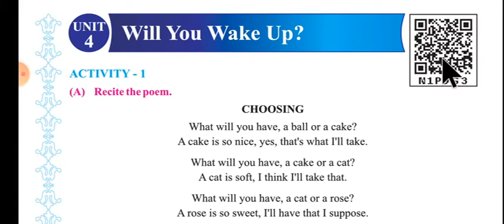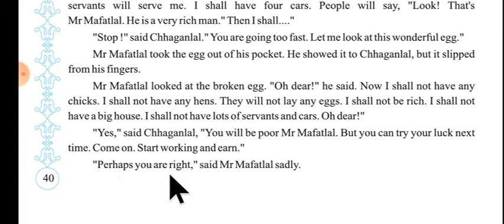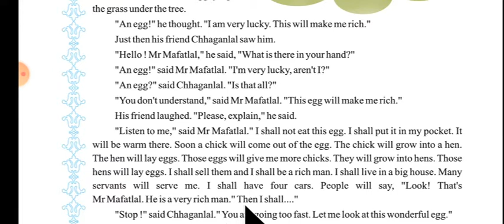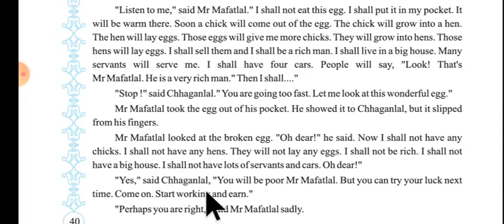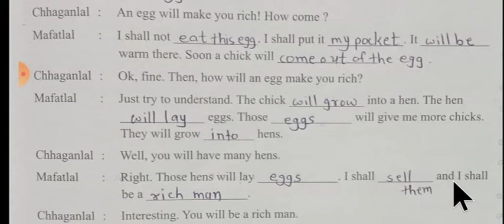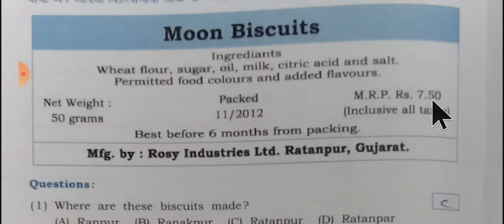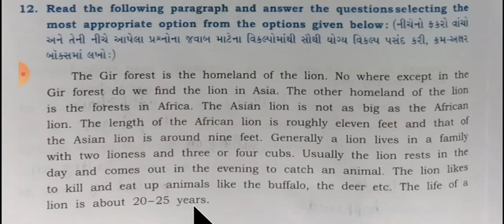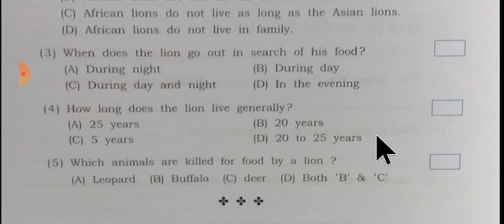ધોરણ:-૬ વિષય:- અંગ્રેજી વિષયાંગ:-Unit-4. Will You Wakeup(bhag-2)